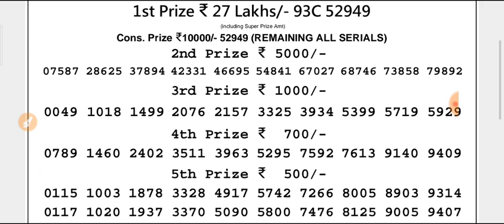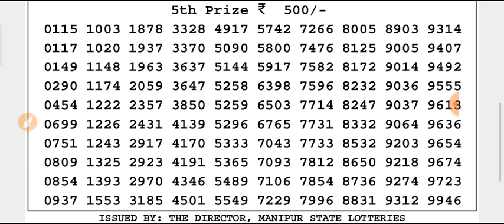🔴 LIVE Manipur state lottery 26/08/2021 SINGAM ECHIUM DAY 3:00 P.m. result today